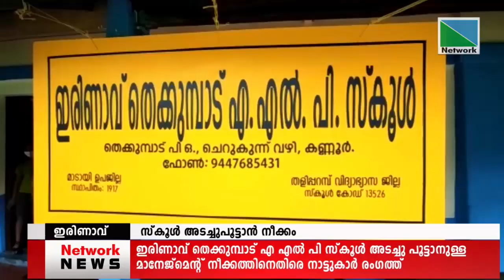ഇരിണാവ് തെക്കുമ്പാട് എ എല്‍ പി സ്‌കൂള്‍ അടച്ചു പൂട്ടാനുള്ള നീക്കത്തിനെതിരെ നാട്ടുകാര്‍ രംഗത്ത്.